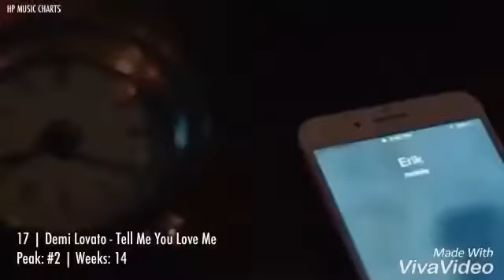MYX International Top 20 - 2018 Year-End Countdown